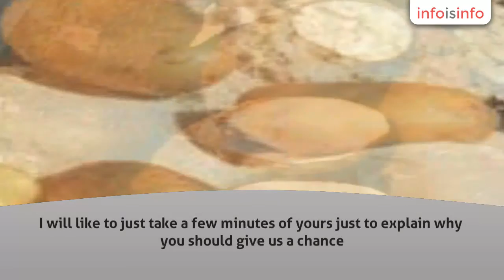Chemical in Erode - Angel Starch & Chemicals Pvt. Ltd. - InfoIsInfo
Angel Starch & Chemicals Pvt. Ltd., Chemical in Erode.

Greetings from Angel Starch & Chemicals, India. Thank you for your interest in our products.

I will like to just take a few minutes of yours just to explain why you should give us a chance.

In the meantime, I take pride in introducing ourselves as one of the largest manufacturer and exporters of wide varieties of starches in India. We are in Business for over 22 Years.

We are one of the leading Starch and Chemical solution providers of India and have a wide variety of products to choose from, to suit each individual need of different industries. We would appreciate it if you please visit our web and tell us about the products that interest you. That would enable us to provide you further details that you may need.

We look forward to your positive response, and assuring you of our best services at all times.